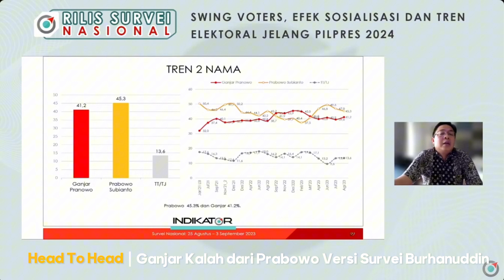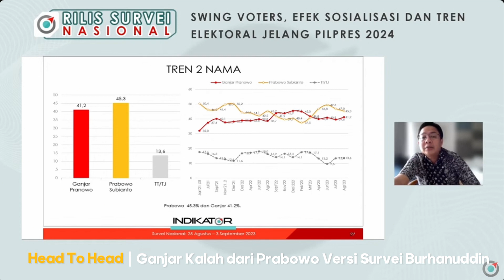Survei Indikator: Head to Head Prabowo Unggul Versus Ganjar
Jakarta — Head to Head simulasi 2 nama calon presiden dalam rilis survei Indikator menunjukkan bahwa Prabowo Subianto lagi-lagi unggul sebesar 45,3% atas Ganjar Pranowo 41,2%.

“Dalam simulasi 2 nama ganjar disalip oleh prabowo subianto. Penjelasan paling sederhananya adalah pendukung anies baswedan yang tidak lolos di putaran pertama, tadi kan dalam 3 nama tidak ada satupun yang kantongi dukungan sampai 50%, artinya kalau 3 nama ini masuk ke pentas elektoral akan ada putaran ke dua.” papar Burhanuddin Muhtadi Peneliti Utama Indikator dalam rilis survei, Sabtu (30/9).

“Dan, kalau misalnya putaran ke dua, didasarkan pada 2 nama teratas dalam survei, Ganjar vs Prabowo, Prabowo kecenderungan untuk unggulnya lebih tinggi meskipun perbedaannya dalam Margin of Error.” lanjutnya.

Terdata dalam survei masih ada sebesar 13,6% suara yang masih mengambang dan dimungkinkan akan sangat mungkin adanya perubahan.

Merajuk pada tema rilis survei Indikator “Swing Voters, Efek Sosialisasi dan Tren Elektoral Jelang Pilpres 2024” ini dimungkinkan adanya perubahan yang signifikan terhadap pemilih Swing Voters dan Undecided Voters.

“Makanya topik kita kali ini, Swing voters bisa didefinisikan melalui dua ukuran, pertama mereka yang sudah punya pilihan, tapi bisa pindah ke lain hati, jadi kita punya pertanyaan seberapa besar berubah pilihan, meskipun mereka punya referensi kepada Ganjar atau Prabowo.” jelas Burhanuddin.

“Kedua, undecided voters ada 13% yang belum menentukan pilihan capresnya siapa itu sangat besar potensi terjadinya perubahan.” lanjutnya

Adapun yang menarik dalam survei Indikator simulasi Head to Head ini, selisihnya hanya 4% antara Ganjar vs Prabowo.

“Prabowo head to head lawan Ganjar lagi lagi unggul intinya sampai akhir 2022, intinya sampai september 2022 prabowo masih unggul meskipun tren nya turun dibanding 2021 ya ganjar pelan tapi pasti menyalip.” ujar Burhanuddin.

Burhanuddin juga menjelaskan adanya fenomena Game Changer yang membuat Prabowo lagi-lagi unggul jika dihadapkan dengan Ganjar lantaran adanya insiden PDIP dan Ganjar mencetak goal bunuh diri atas pernyataannya terkait Piala Dunia U-20.

“Jadi, keunggulan prabowo subianto melawan ganjar pranowo mengalami penipisan dalam beberapa bulan terakhir.” imbuhnya. shortvideo prabowo jokowi gerindra pbb pkb #2024